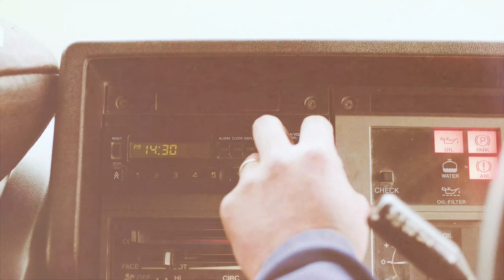Hino For The Win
Buy any new Hino truck and be in to win 1 of 8 chances to support your team as they compete in Japan.